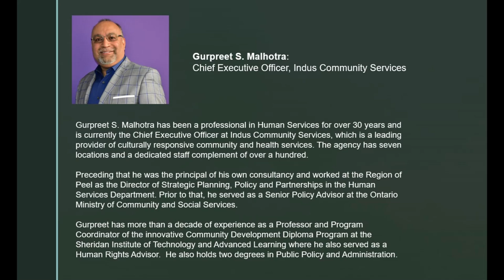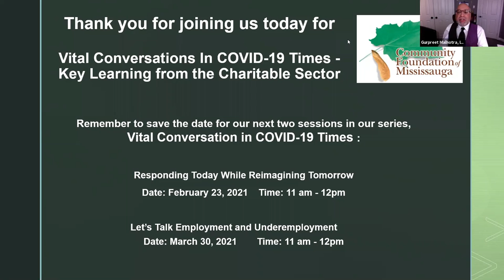Vital Conversations In COVID-19 Times -Session 2 of 4: Key Learning from the Charitable Sector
Join us as we share ideas and learnings with 3 of our local charitable sector leaders. This will be a unique opportunity to reflect on the impact on the different parts of the charitable sector and the heroic way the sector has supported our City.